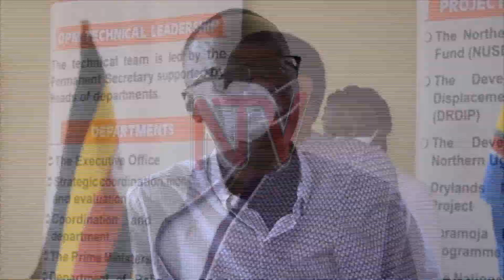I choose the best team to work with, says Nabbanja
Prime Minister Robinah Nabbanja revealed that employing her own team is provided for in the law and when her term expires she will leave with her team. She was speaking at Will and Wills hotel in Mbale while meeting leaders from Teso, Sebei, Bugisu, Bukedi and Busoga on the assessment of the performance of 22 districts on health, education and infrastructure under the prime minister delivery unit to improve service delivery.